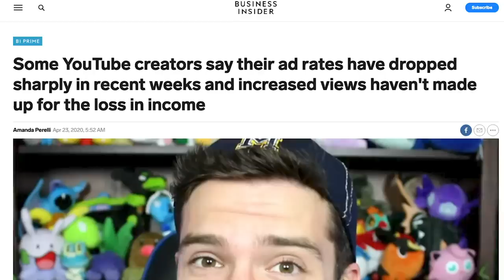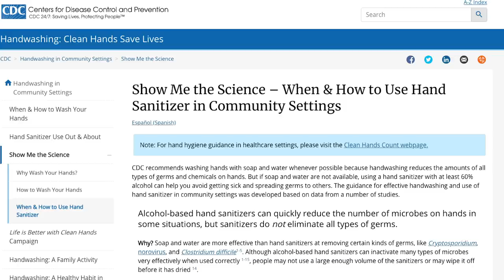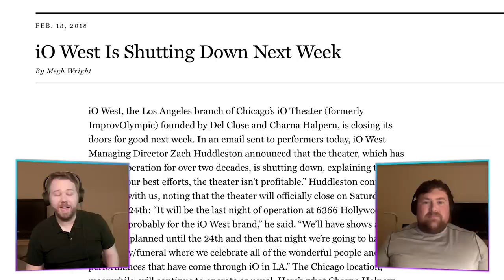Civil War IF EVERYONE FOUGHT? Hulk, Mutants & More! | Big Question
What if the FULL Marvel universe fought in Captain America Civil War? Help New Rockstars and keep your hands sanitized with Sanitize and Chill!

Captain America Civil War (2016) was adapted from a much larger event in the comics -- the multi-issue Civil War crossover from 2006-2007, that also tied in the X-Men, the Fantastic Four, Deadpool, Daredevil, She-Hulk, and more. Now that the Marvel Cinematic Universe has expanded to regain the Fox-Marvel titles, which sides would the new Marvel heroes and villains who have joined the universe since fall on? In this episode of BigQuestion, Erik Voss and Tommy Bechtold tackle the new Civil War draft for Marvel Phase 4 and beyond, sorting the sidelined characters from the 2016 Civil War film into Team Cap, Team Iron Man, or neutral. Would Deadpool join Team Iron Man to suck-up his way into the Avengers? Would Matt Murdock Daredevil and She-Hulk end up on opposite sides of the Civil War? And should the MCU reboot the Civil War event now that it has the rights to most of the key players?

Kelly Hopper
Pony Stark
Alfredo del Barrio
Zach Gonzalez
RxJedi

Written by: Erik Voss, Tommy Bechtold
Post Production Supervisor: John Costa
Editor: Josh Hurd, Devin Cleary, Kelly Joule